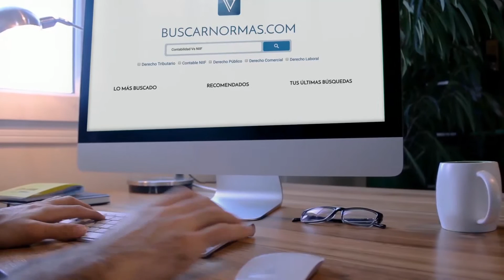Periodicidad de las reuniones de sociedades anónimas. SuperSociedades. [Derecho Comercial]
Tema: Periodicidad en las reuniones de sociedades anónimas.

1. ¿Cómo se fija la frecuencia de las reuniones de las sociedades anónimas?

“(…) son las necesidades de la empresa y el conjunto de atribuciones que se le asignan a la junta directiva, que fijan las pautas para establecer la periodicidad de las reuniones de la misma, aspecto de por sí importante en la vida social del ente jurídico...